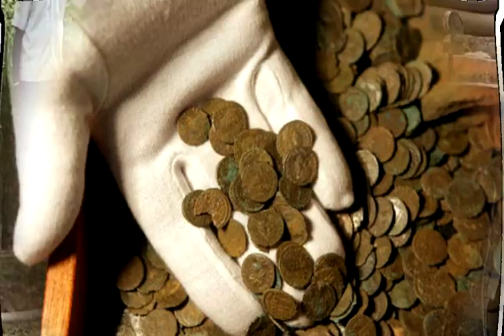నీళ్ళ కోసం బావి తవ్వితే ఏం బయటకి వచ్చిందో చుస్తే నమ్మలేరు షాక్ లో జనాలు